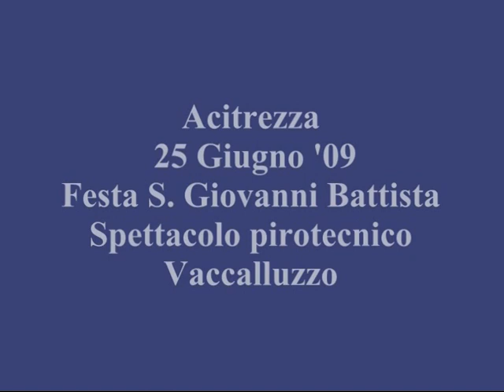Fuochi Vaccalluzzo ( Acitrezza 25 06 2009 )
Spettacolo  Pirotecnico in occasione dei  festeggiamenti  in onore di S.Giovanni Battista ( Acitrezza CT ITALY )